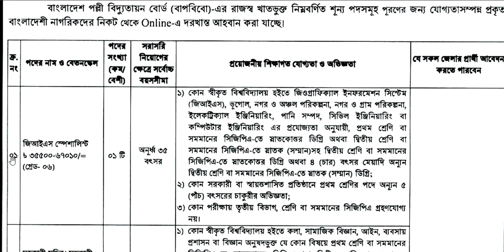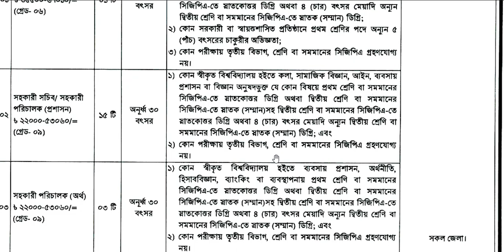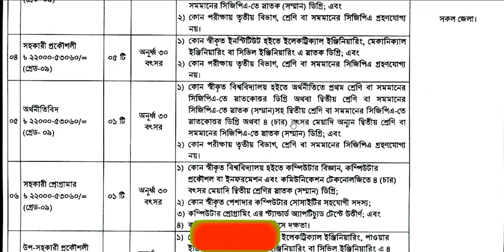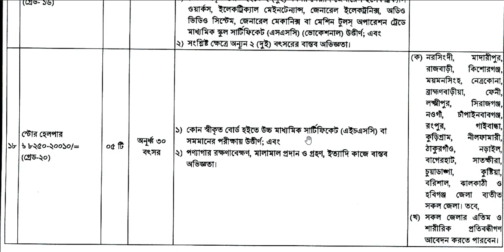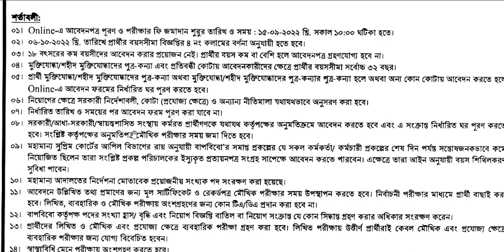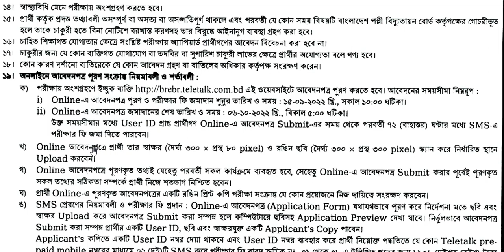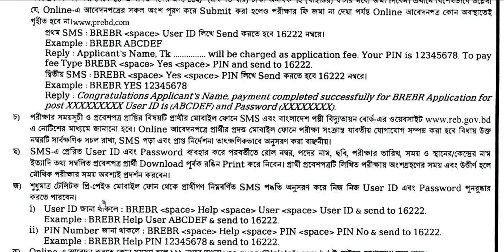বাংলাদেশ পল্লী বিদ্যুতায়ন বোর্ড নিয়োগ বিজ্ঞপ্তি | BD Rural Electrification Board Job Circular 2022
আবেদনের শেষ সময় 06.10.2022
এই চ্যানেলটি ভিডিও থেকে উপকৃত হলে লাইক করে বন্ধুদের সাথে শেয়ার করে দিন। আপনার কোন প্রশ্ন থাকলে কমেন্টে জানাতে পারেন। সাথে থাকার জন্য ধন্যবাদ